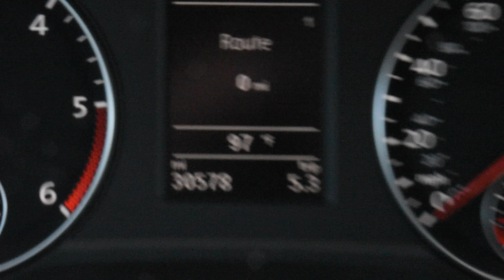2014 Volkswagen Passat LHM VW Lakewood PVH9323 1VWBN7A3XEC097173